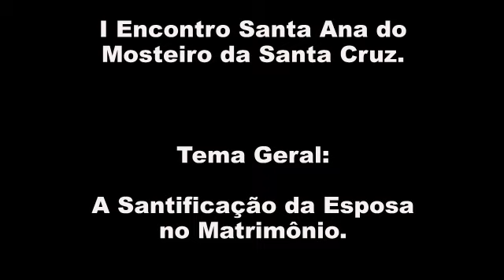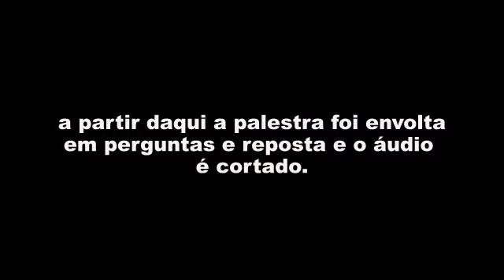I Encontro Santa Ana - Dia 3 - Mosteiro da Santa Cruz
I Encontro Santa Ana. Tema Geral: "A santificação da esposa no matrimônio". Última Palestra: O combate da vida católica em família, realizada pelo Rev. Pe. Joaquim, F.B.M.V.